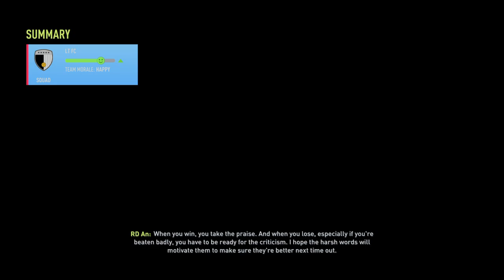FIFA MANAGERMODE EP1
LAST LIVESTREAM DID NOT SAVE
WE HAVE TO START FROM THE match one again !!!